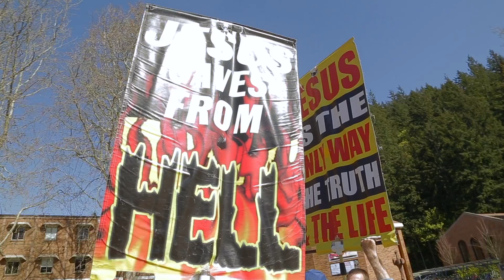WEEK IN REVIEW: 4/2 - 4/8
Look back at what happened at Western in the week of April 2 - April 8.

Video by Connor Jalbert